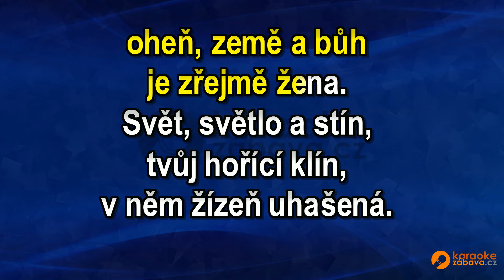FullHD karaoke Vakuum - Chinaski - ukázka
Skladba ve formátu MP4 FullHD je k zakoupení na adrese Všechny skladby od tohoto interpreta jsou zde Pouze na webech a najdete FullHD Karaoke.